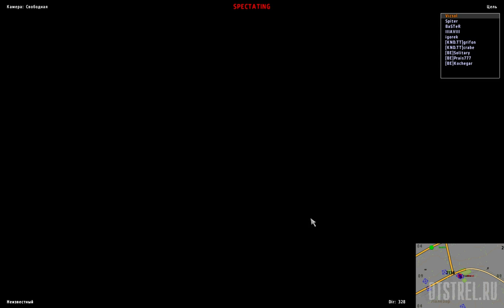Lalezar от 20.03.2016 ArmA 2 ACE